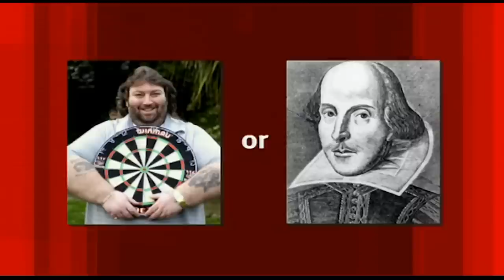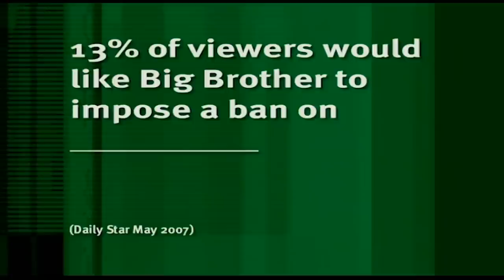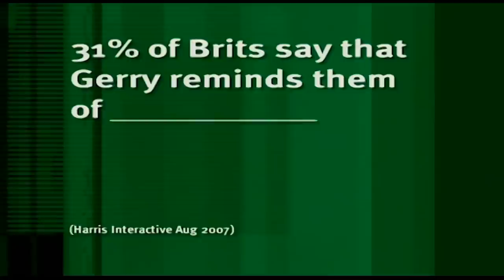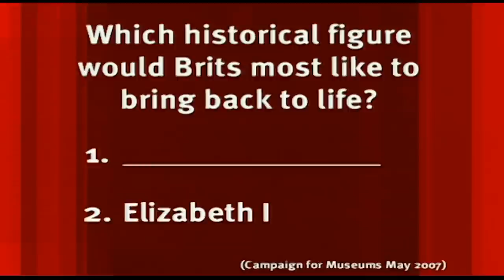Funny Clips From Series 5 | Best of 8 Out of 10 Cats | Banijay Comedy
Enjoy a compilation of funny moments from Series 5 of 8 Out of 10 Cats!

Settle in for a lot of laughs with some of the UK’s leading comedians and classic British panel shows and sitcoms.  Whether your panel show fanatic or a sucker for a sitcom, All Brit offer the best of British Comedy.

All content is licenced and distributed via Banijay Rights.